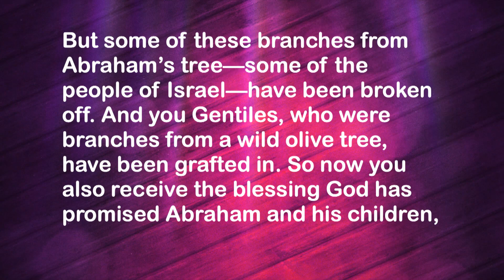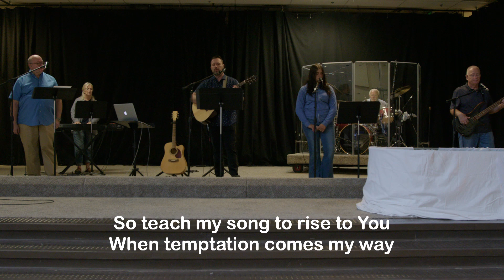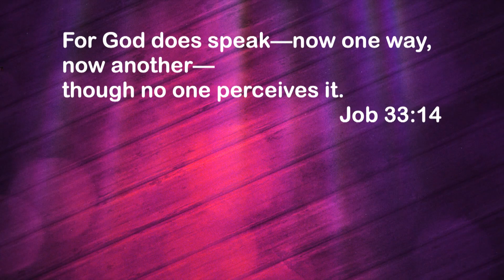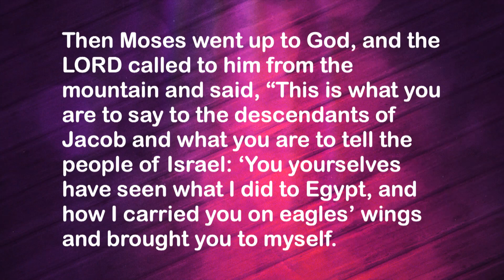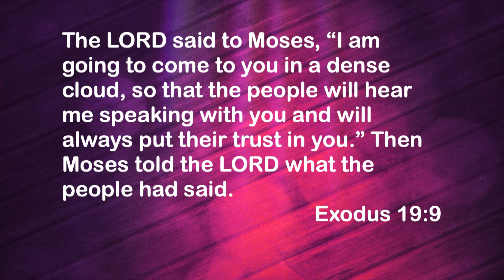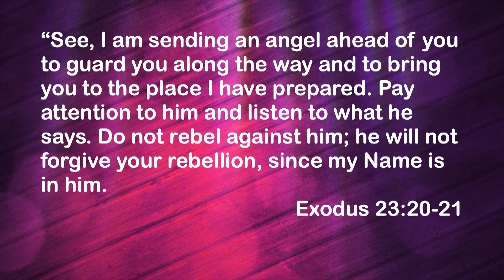10/15/2023 Sunday Worship and Message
The Church at Sun Valley - Sunday Worship and Message with Pastor Daniel Scott.

Scripture quotations marked (NIV) are taken from the Holy Bible, New International Version®, NIV®. “NIV” and “New International Version” are trademarks registered in the United States Patent and Trademark Office by Biblica, Inc.™

Scripture quotations taken from the New American Standard Bible® (NASB),
1975, 1977, 1995 by The Lockman Foundation. Used by permission.